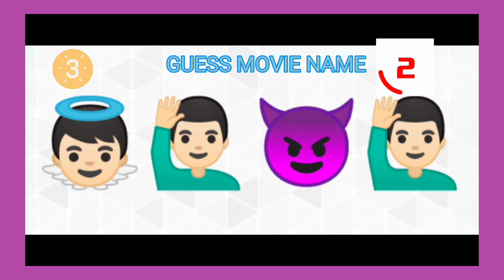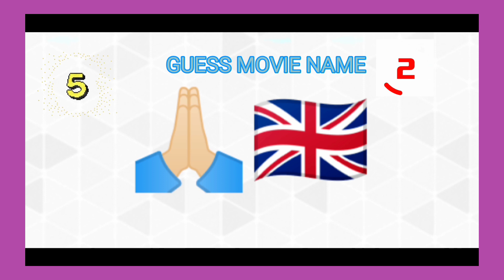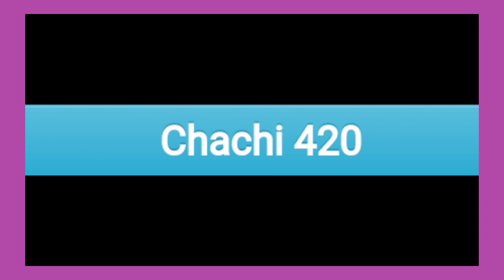Guess movie name | Bollywood movie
guess movie name
Bollywood movie name
guess name
answer

Description

Can You Guess  By Emoji? | Emoji Puzzles
 Riddles & Tests

Can You Guess By Emoji? | Emoji Challenge | Emoji Puzzles

ALL THESE PUZZLES  ARE CREATED BY ME and i spend a lot of time curating and editing them into a video!
I use various softwares to bring you the awesome graphics!!

happy!!😍😍